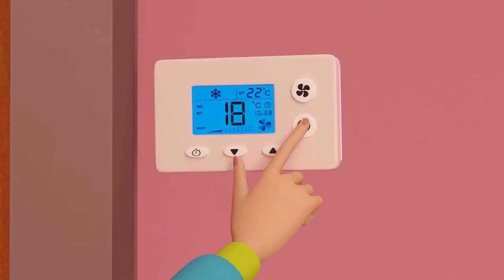Mystery Thief 😶 | Full Episode | The Adventures of Mansour ✨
Today’s Adventure:
Things are going missing in Mansour’s house and no-one seems to be able to get to the bottom of it so Mansour, Salem and Obaid turn detective to solve the mystery of the missing thief to discover that all is not what it seems